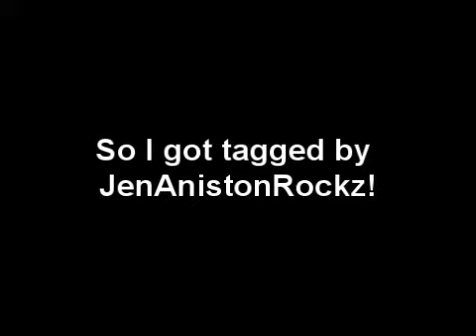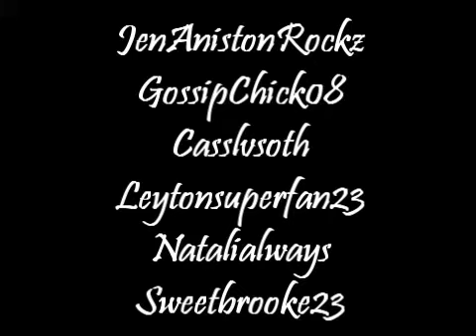Tagged!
Hey guys I was tagged by JenAnistonRockz(Lauren) and here is my five facts! Songs Used: Fact 1:California by Phantom Planet Fact 2 and 3:How Soon Is Now? by Love Spit Love Fact 4 and 5:I Don't Wanna Be by Gavin Degraw